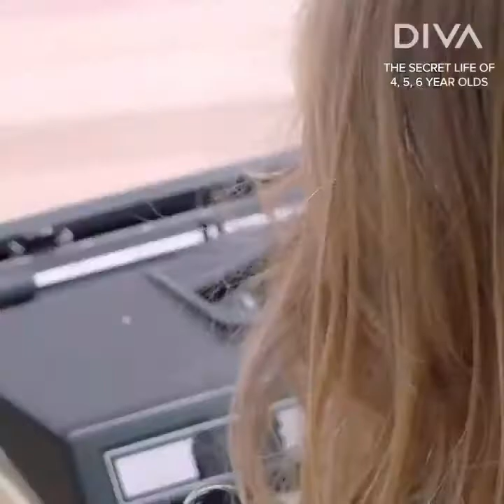Secret life of 5 years old compilation